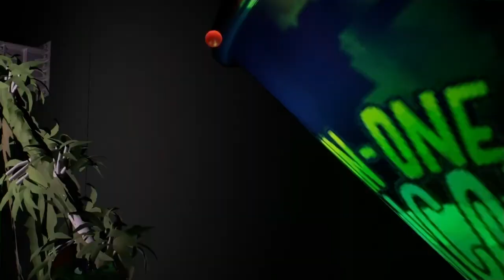(Theory busting ep 1) Five Nights At Freddy's: security breach - Who actually killed Bonnie